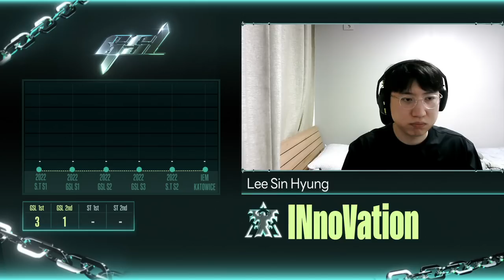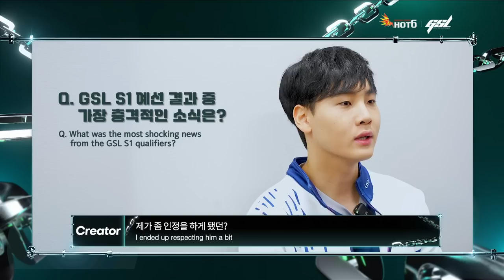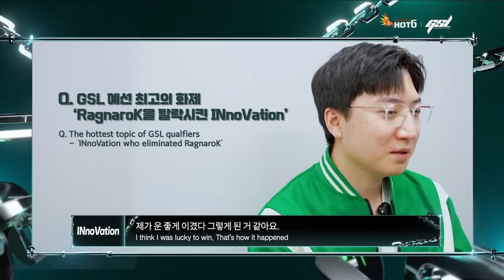[ENG] 2023 GSL S1 RO16 Group D 「Full VOD」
[ENG] 2023 GSL S1 Code S RO16 Group D
Group D: Creator, INnoVation, Bunny, Classic
May 4th 18 30 [KST]  | May 4th 2 30 [PDT]  |  May 4th 11 30 [CEST]